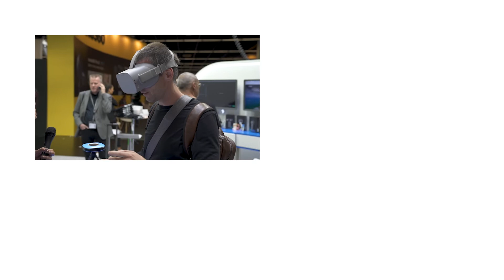Photokina 2018: Vuze Camera unterstützt Google 180°-Video und 360°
Der israelische Hersteller Vuze hat uns am Stand die VR-Kamea Vuze XR gezeigt. Sie hat zwei Objektive, die je einen Blickwinkel von 180 Grad einfangen. Zusammen sind sie in der Lage, 360-Grad-Videos mit 5,7K-Auflösung K zu erzeugen. Sie können aber auch auf die gleiche Seite gerichtet werden und dann ein 180-Grad-Video in 3D filmen.